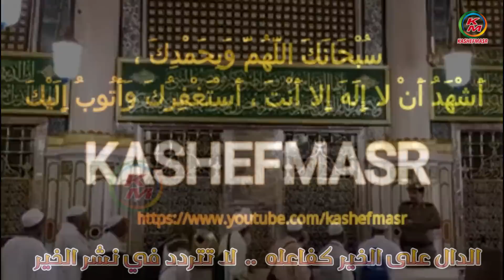اللهم اهدنا الصراط المستقيم حلقة يوم16يوليو 2023من الدنيا بخير مع لمياء فهمي والشيخ رمضان عبد الرازق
نقدم لكم قناة كاشفمصر - kashefmasr هذا الفيديو الذي يحمل عنوان "اللهم اهدنا الصراط المتقيم حلقة اليوم 13يونية 2023 من برنامج "الدنيا بخير"، مع الإعلامية لمياء فهمي ويستضيف الشيخ الدكتور رمضان عبد الرازق عضو اللجنة العليا للدعوة بالأزهر الشريف " . اللهم اهنا الصراط المستقيم  فيديو اليوم . فيوم العرض والحساب كل نفس سوف تأخذ أجرها ، ومشهد دعانا في كل صلاه اللهم اهدنا الصراط المستقيم ، في كل صلاه وفريضه بنسال ربنا عز وجل اهدنا الصراط المستقيم . وبالفيديو سوف يتحدث فضيلة الشيخ الدكتور رمضان عبد الرازق عن كيف سوف سنمر على الصراط من خلال وصف للصراط قي ضوء القرآن والسنة النبوية ـ ومن أول من يمر على الصراط ـ فاللهم اهدنا الصراط المستقيم ،. كما سيرد على أسئلة المشاهدين وتفاصيل أخرى .
يتحدث محتوى الفيديوهات عن العديد من الموضوعات الدينية المهمة، حيث يتناول الأخلاق المحمدية ويسلط الضوء على السيرة النبوية وصحابة الرسول، ويتناول أيضاً قصص الأنبياء والإسراء الومعراج. كما يتحدث الفيديو عن سور القرآن وفضلها، وفضل الصلاة على سيدنا محمد، والأدعية والعبادات والصيام والزكاة والحج، وفضل ليالي وأيام معينة في الإسلام.
تتحدث الفيديوهات أيضاً إلى الفتاوى الإسلامية والصدقة والأضحية، والمياجد ، والقرآن الكريم والحديث النبوي والحديث القدسي والأذكار، وقيام الليل وبر الوالدين وقول الحق والصدق دون تردد. كما تتحدث الفيديوهات إلى الحديث عن شخصيات من الصالحين وكنوز إيمانية تثري الروحانية وتزيد من الإيمان والتقوى. بإختصار، الفيديوهات تتحدث عن العديد من المواضيع الهامة في الإسلام ويسلط الضوء على معاني وأهمية هذه المفاهيم في الحياة اليومية.ويتم الحديث بواسطة نخبة المشايخ الأجلاء ، فضيلة الشيخ الدكتور رمضان عبد الازق عضو اللجنة العليا للدعوة بالأزهر الشريف ، وفضيلة الشيخ الدكتور عويضه عثمان أمين الفتوى بدار الإفتاء المصرية ، وفضيلة الشيخ الدكتور مصطفى عبد السلام إمام وخطيب مسجد سيدنا الحسين .كما يتم التحدث في محتوى الفيديوهان عن الأسرة والمجتمع والنواحي الإقتصادية والتقنية والإجتماعية .
كاشف_مصر_كاشفمصر_فاعلا _دالا_للخير
Oh God, guide us to the straight path. Today’s episode, July 16, 2023, from the world is fine, with Lamia Fahmy and Sheikh Rama